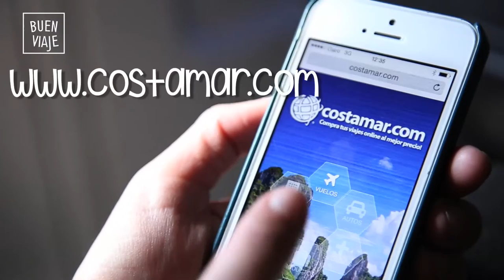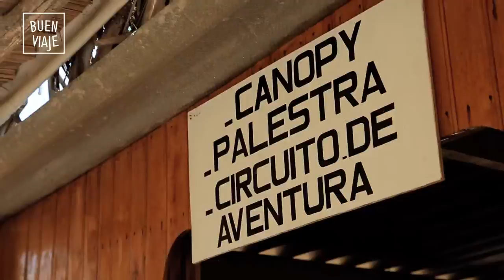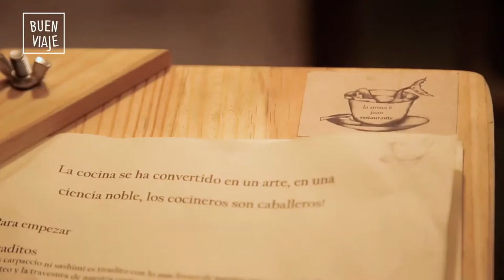BUEN VIAJE a Vichayito